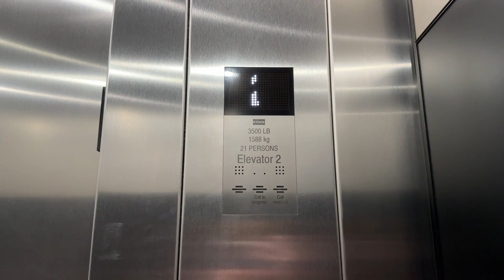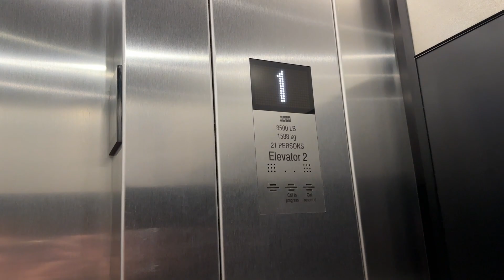KONE EcoSpace Elevators at 13485 Veterans Way- Lake Nona- Orlando, FL, USA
Specifications:
Number of Cars in Bank: 2
Manufacturer: KONE
Installer: KONE
Model Name: EcoSpace
Model Type: MRL Traction
Modernizations: N/A
Call Fixtures: KSS-570
COP Fixtures: KSS-570
Rarity Factor: 1/10
Quality Factor: 6.01/10
Notes: N/A